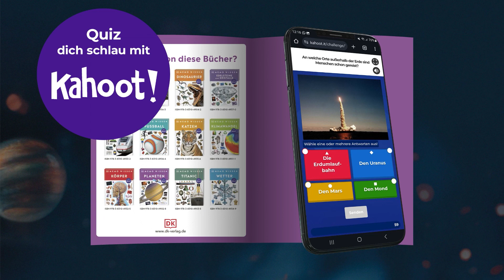MEMO WISSEN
MIT MEMO WISSEN IN LIEBLINGSTHEMEN ABTAUCHEN:
Ob das alte Ägypten, Planeten, Dinosaurier oder Fußball – die Sachbuchreihe „memo Wissen” liefert Kindern ab 8 Jahren mit spannenden Details, tollen Fotos und coolen Infografiken die Antworten auf all ihre Fragen. Ein praktischer Nachschlageteil mit Chroniken, Weblinks und Museumstipps macht Lust, noch tiefer in das Thema einzusteigen. Und mit den kahoot! Quizfragen macht es Spaß, das neue Wissen direkt auf der bekannten Lernplattform unter Beweis zu stellen. So wird Lernen zum Erlebnis!